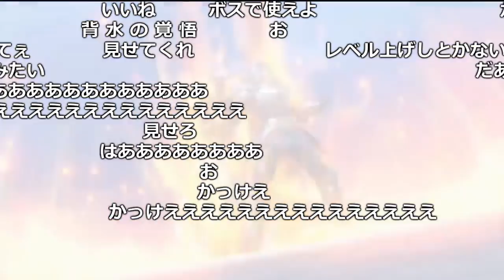【うんこちゃん】新しい仲間「グレイグ」が強すぎる件【2017/08/15】